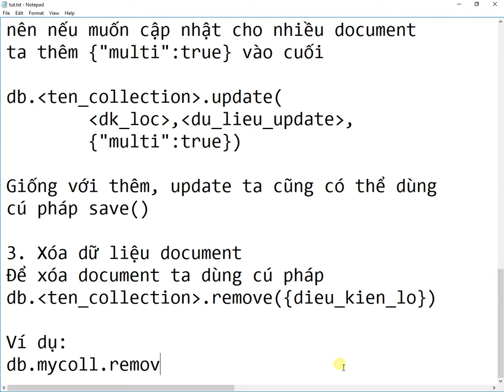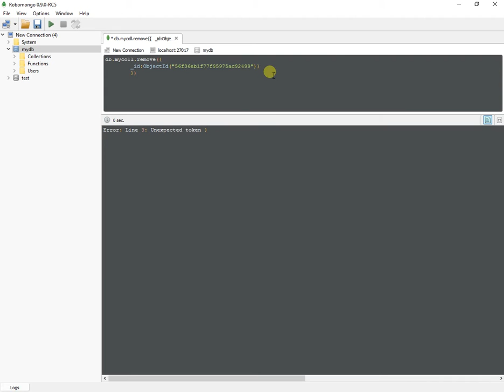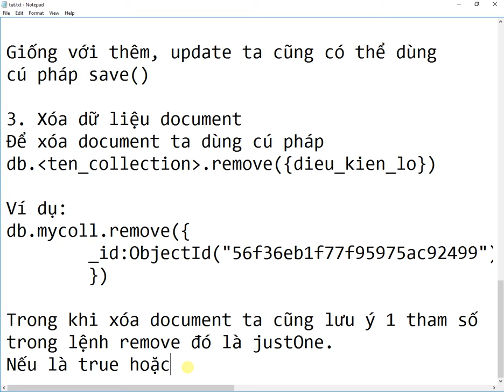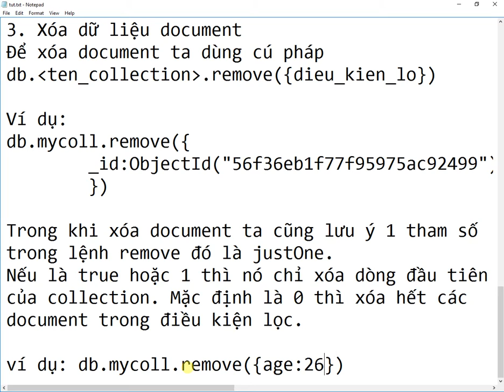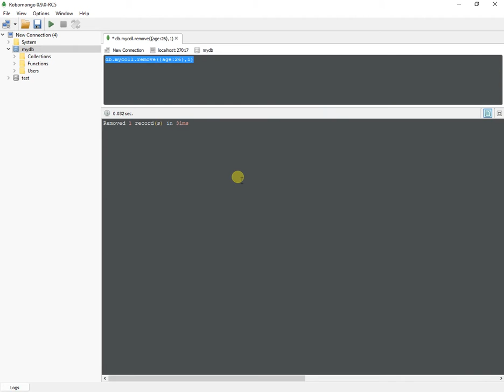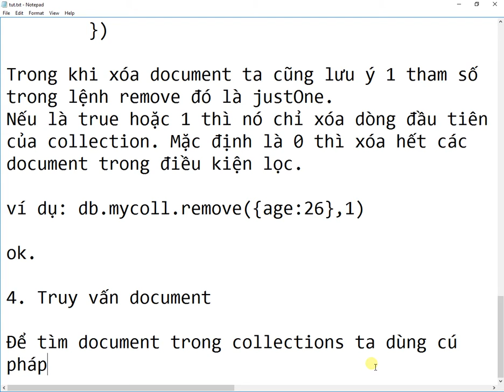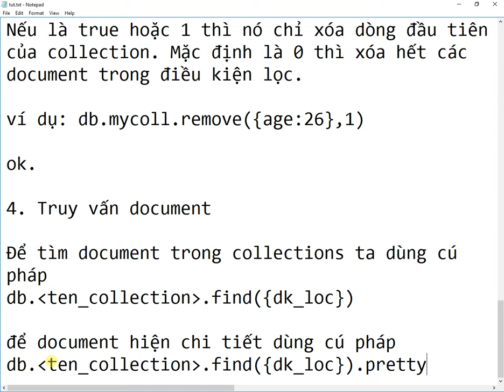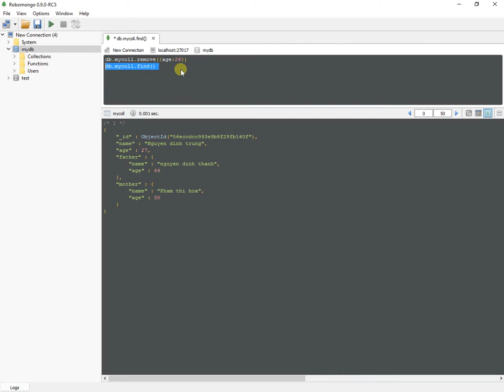Tìm hiểu mongodb - Document - Part 1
Cùng nghiên cứu tim hiểu về mongodb. Phần này mình giới thiệu về cách tạo, update, delete và truy vấn document trong mongodb